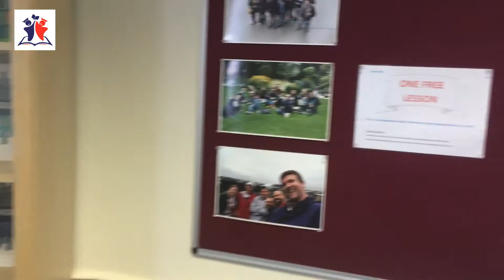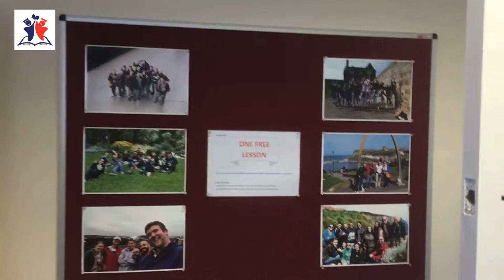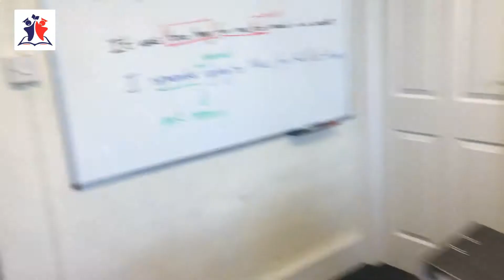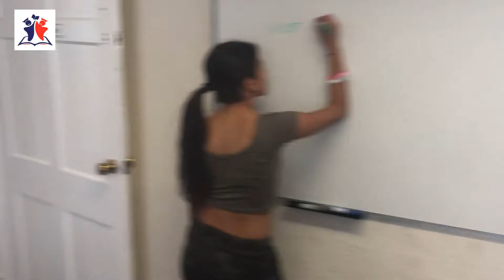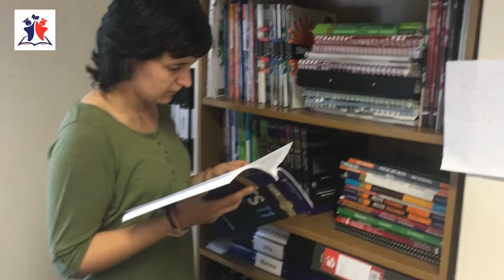Mannequin challenge by The North of England School of English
Mannequin challenge done by our students and staff